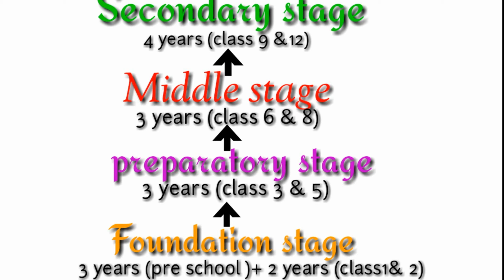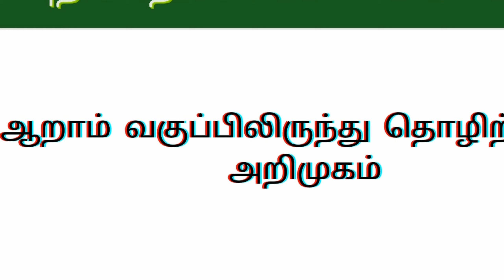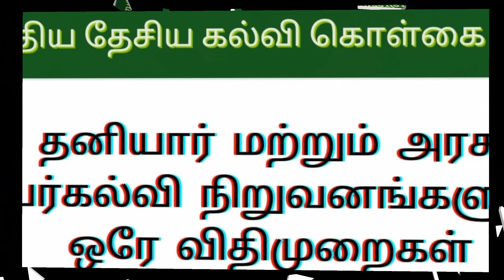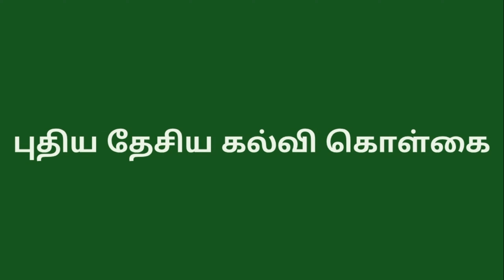புதிய தேசிய கல்வி கொள்கை ||sjr simple maths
புதிய கல்விக் கொள்கையில் கூறப்படும் முக்கிய கருத்துக்கள்